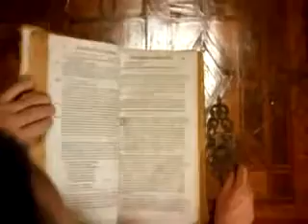Bram Stocker's Dracula (1992)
GUIÓN James V. Hart (Novela: Bram Stocker)

MÚSICA Wojciech Kilar
FOTOGRAFÍA Michael Ballhaus

REPARTO Gary Oldman, Anthony Hopkins, Winona Ryder, Keanu Reeves, Cary Elwes, Monica Bellucci,Sadie Frost, Tom Waits, Bill Campbell, Richard E. Grant

PRODUCTORA Columbia Pictures / American Zoetrope / Osiris Films

PREMIOS 1992: 3 Oscars: Mejor vestuario, maquillaje, efectos de sonido.